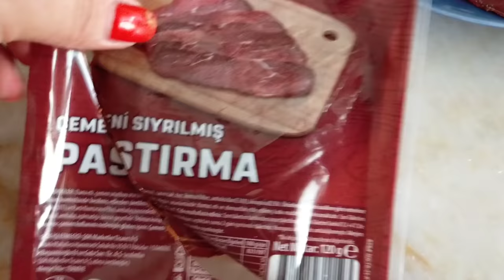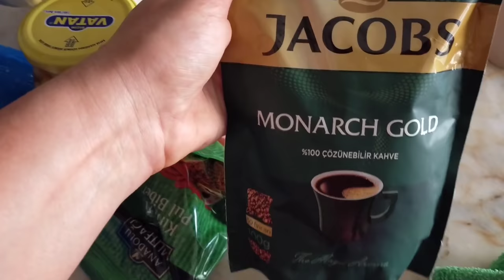Почему встретил, меня попробовал и женился! Шоппинг/ Вот такой дурдом у нас)) Я такая злая! Kunefe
В этом видео я вам ообьясню почему встретил, попробовал меня и женился.
У нас сеодня семейный шоппинг.
Вот такой дурдом у нас.
Я такая злая!
Kunefe на ночь.